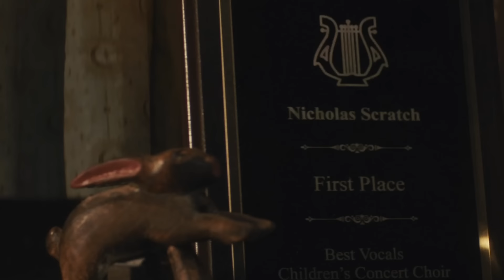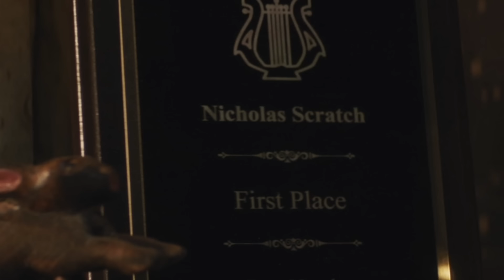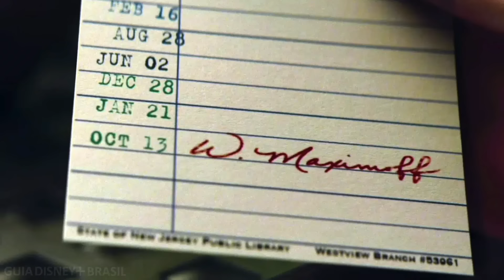AGATHA DESDE SEMPRE - EP 01 e EP 02 | REVIEW | SÉRIE MARVEL